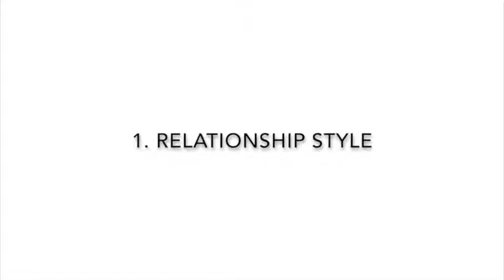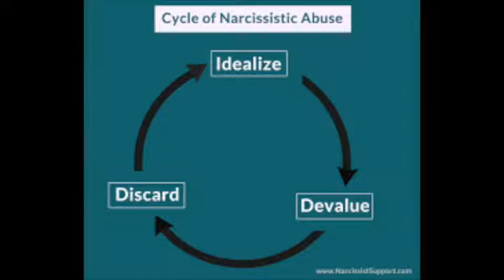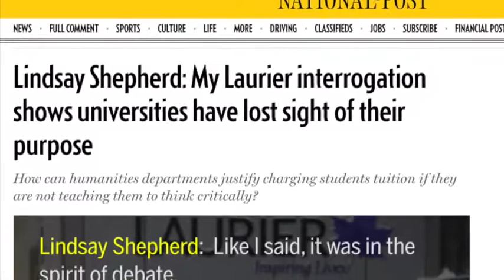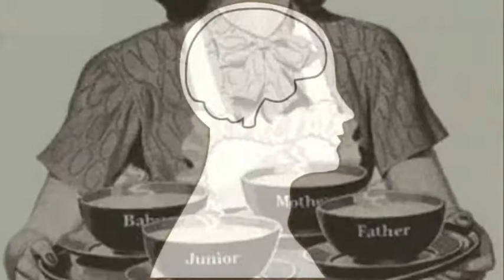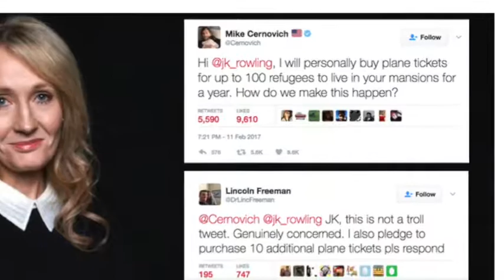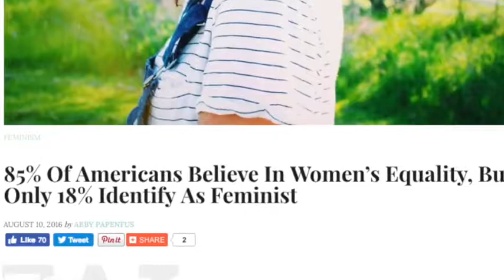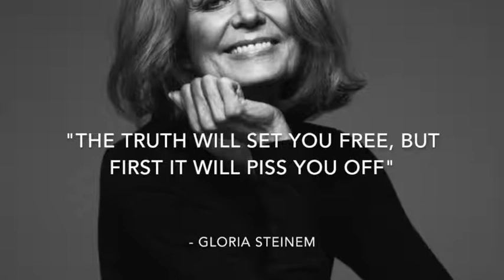Feminarcs II: Unmasking the Feminist Narcissist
In Part I, we examined the relationship between feminism and female narcissism. So how can you spot the telltale signs of narcissism in modern feminists?